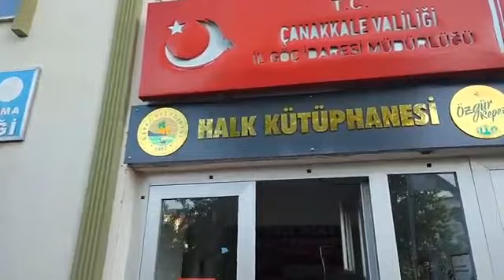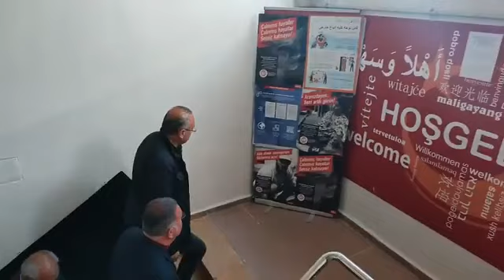“CUMHURİYETE GİDEN YOL” BÜYÜLEDİ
Kepez Belediyesi 19 Mayıs Atatürk'ü Anma, Gençlik Spor Bayramı etkinlikleri kapsamında İlhan Şeşen ve Sunay Akın Kepezlilere unutamayacakları bir gece yaşattı.